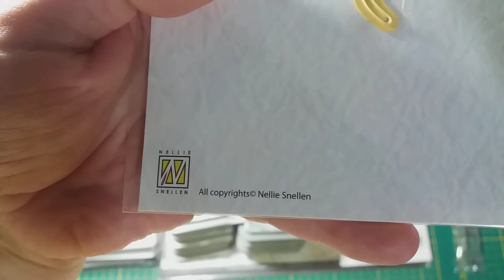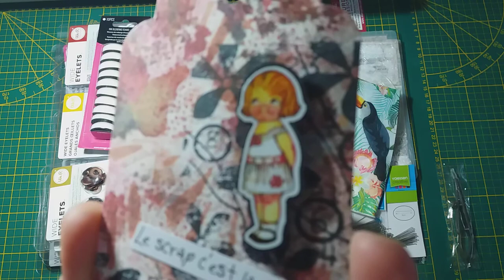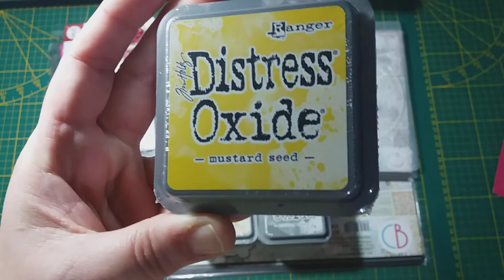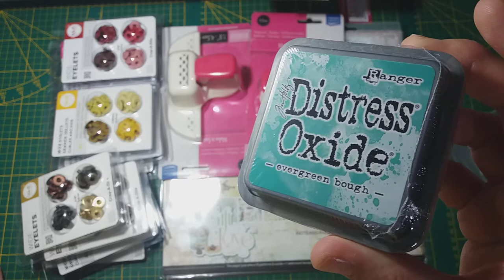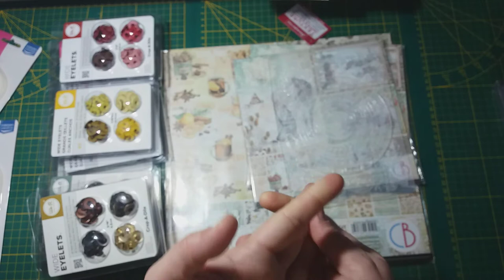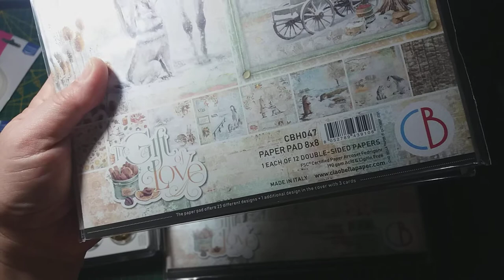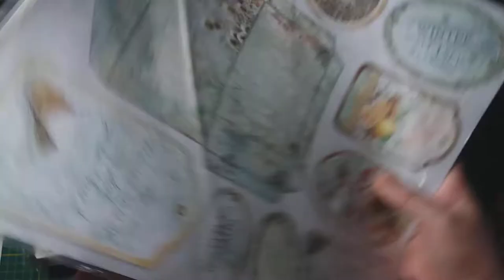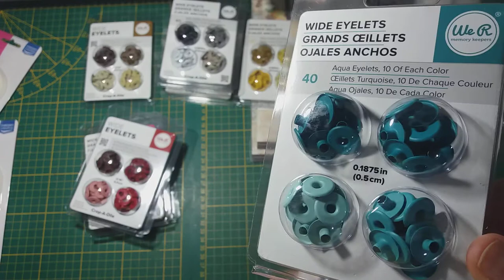HAUL ~ Horizon Créatif 002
2 petites commandes chez Horizon Créatif
Petite boutique qui vaut le coup de connaitre, si ce n'est pas déjà le cas !
Bon visionnage & à bientôt ! Bisouuus (val)
* Si besoin pour me contacter :